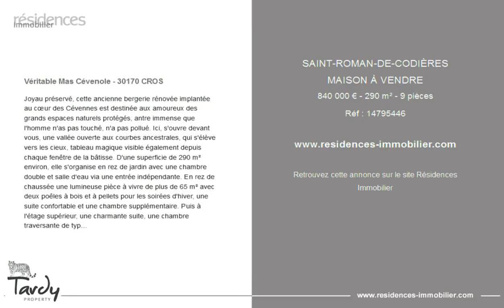SAINT-ROMAN-DE-CODIÈRES - MAISON À VENDRE - 840 000 € - 290 m² - 9 pièces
Référence : 14795446

Véritable Mas Cévenole - 30170 CROS

Joyau préservé, cette ancienne bergerie rénovée implantée au cœur des Cévennes est destinée aux amoureux des grands espaces naturels protégés, antre immense que l'homme n'as pas touché, n'a pas pollué. Ici, s'ouvre devant vous, une vallée ouverte aux courbes ancestrales, qui s'élève vers les cieux, tableau magique visible également depuis chaque fenêtre de la bâtisse. D'une superficie de 290 m² environ, elle s'organise en rez de jardin avec une chambre double et salle d'eau via une entrée indépendante. En rez de chaussée une lumineuse pièce à vivre de plus de 65 m² avec deux poêles à bois et à pellets pour les soirées d'hiver, une suite confortable et une chambre supplémentaire. Puis à l'étage supérieur, une charmante suite, une chambre traversante de type dortoir, un bureau et une master de plus de 37 m² vous attendent. Le jardin de 5500 m² environ offre différents espaces verger, potager, détente, bassin de rafraichissement et pool-house et lors des soirées d'été vous apprécierez la grande réserve de ciel étoilé rien que pour vous. Cette propriété propose également un garage, une cave et plusieurs espaces de stockages, l'arrosage automatique, une source et un court d'eau. Sobriété, confort, volume, matériaux naturels, ce mas revigore, détend, émerveille et nourrit à la fois le corps et l'esprit. A proximité des services et des transports scolaires. Le prix s'entend honoraires d'agence inclus à charge acquéreur.

Cette annonce vous est proposée par l'agence CHARLES TARDY IMMOBILIER

|2845781|